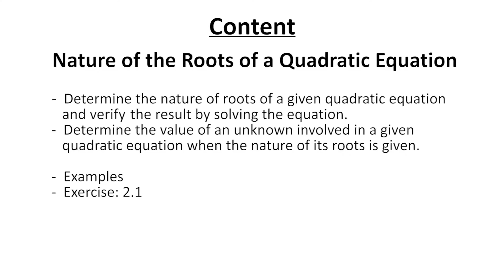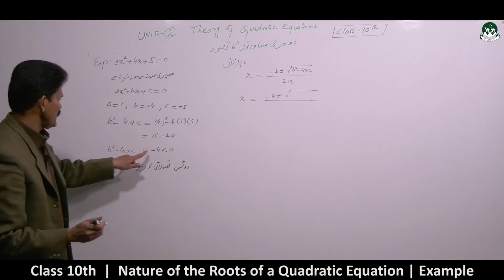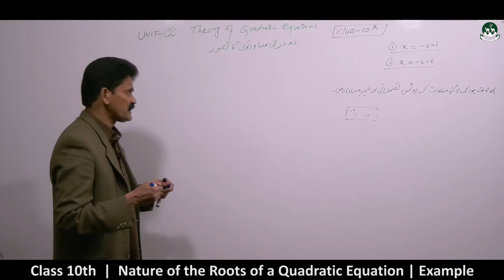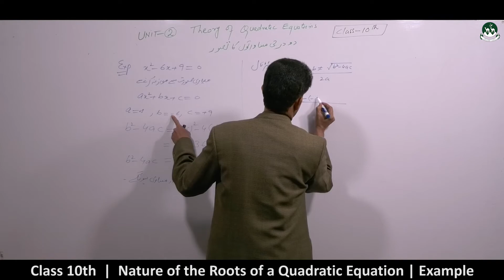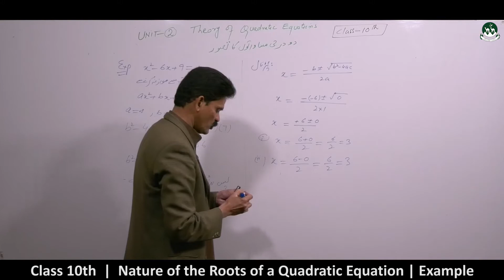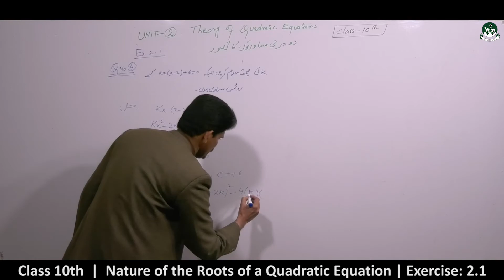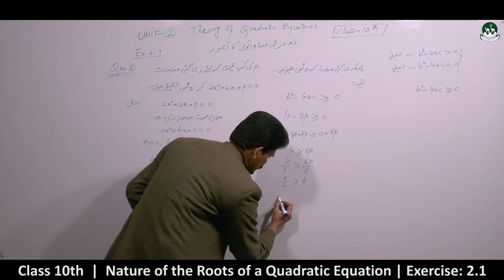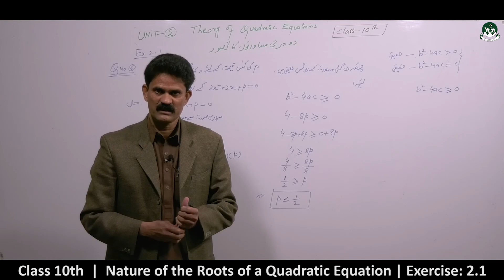Secondary Class 10th Maths chapter 02-theory of quadratic equations [lecture 02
Please watch all videos of the playlist to understand the chapter  2 of Maths